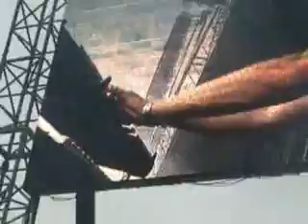Jillian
Jillian within temptation arras 14.08.08